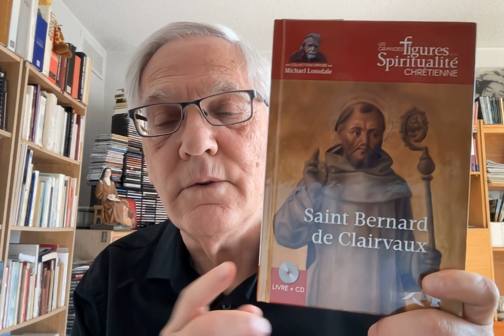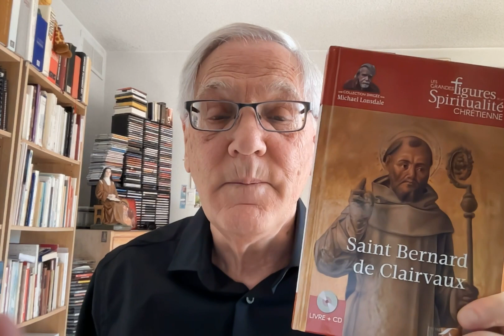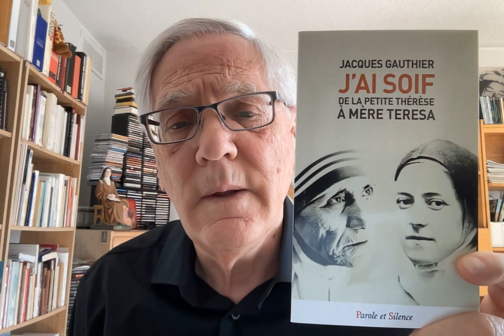Contempler: goûter la douceur de Dieu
Expérience de la douceur divine que l’on peut vivre dans la prière intérieure qui se transforme en contemplation. « Contempler, c’est goûter et voir toute la douceur de Dieu » (Saint Bernard de Clairvaux, sermon 67 sur le Cantique des Cantiques).

Une nuit, j’ai rêvé à la douceur de Dieu. Ou à son amour, si vous préférez. Je dormais profondément quand j’ai été envahi d’une lumière bienfaisante qui inondait mon corps d’une bonté et d’une douceur sans pareilles. Cette clarté berçait mon âme « comme un petit enfant contre sa mère » (Ps 130, 2). Je murmurais : « Je t’aime, Jésus. Je t’aime ».
Ne vous méprenez pas, mes rêves ne sont pas toujours d’une telle élévation, mais ça arrive parfois, comme s’ils étaient un prolongement de ma relation au Christ. « Je dors, mais mon cœur veille », dit la bien-aimée du Cantique des Cantiques.
En me réveillant ce matin-là, je ressentais une grande joie. Mon temps habituel d’oraison silencieuse était vide de toute distraction, comme si le Christ reposait en moi. Il me brûlait le cœur de sa douce humilité : « Prenez sur vous mon joug, devenez mes disciples, car je suis doux et humble de cœur, et vous trouverez le repos pour votre âme. » (Mt 11, 29)
Ce genre d’expérience est assez rare, mais on s’en souvient longtemps. Il est difficile d’en parler. On goûte alors comme est bon le Seigneur.
Dans un entretien avec le laïc Motovilov, saint Séraphim de Sarov montre que l’Esprit Saint donne à l’âme une paix profonde qui se manifeste par la chaleur, la douceur et la joie. Lorsqu’il descend en nous, il transforme tout en amour. « Lorsque le Saint Esprit descend vers l’homme et le couvre de la plénitude de ses dons, l’âme se remplit d’une inexprimable joie. Car tout ce qu’il touche, le Saint Esprit le recrée en joie! » Lire l’article du blogue sur Séraphim de Sarov.

Saint Paul énumère les fruits de l’Esprit: « amour, joie, paix, patience, bonté, bienveillance, fidélité, douceur et maîtrise de soi. » (Ga 5, 22-23) Il avertit les Corinthiens : « Que préférez-vous : que je vienne chez vous muni d’un bâton, ou avec amour et en esprit de douceur ? » (1 Co 4, 21)
Je suis encore loin de vivre tout ces fruits de l’Esprit, mais je le désire. Je me console en fréquentant mes amis les saints. Ça m’encourage de voir un frère André pleurer le soir parce qu’il a été impatient durant la journée, ou mère Teresa avouer que l’une de ses plus grandes souffrances est son manque de douceur. Le reconnaître, n’est-ce pas devenir un peu plus doux et humble chaque jour? On expérimente ainsi la miséricorde de notre Dieu? « Louez la bonté du Seigneur, célébrez la douceur de son nom. » (Ps 134, 3)
« Les doux posséderont la terre et jouiront d'une abondante paix. » (Ps 36, 11) Jésus en a fait une béatitude : « Heureux les doux, car ils recevront la terre en héritage. » (Mt 5, 5) Il ne dit pas heureux les mous. Quelles force et courage cela demande!
Jésus répond au mal et à la souffrance par la douceur et la prière. C’est ainsi qu’il a désarmé la mort sur la croix. Ce n’est pas un rêve. On en parle encore aujourd’hui, depuis que des cœurs ont pris feu un certain matin de Pâques. Et ça continue.

Pour aller plus loin:
En sa présence. Autobiographie spirituelle (Artège/Novalis)